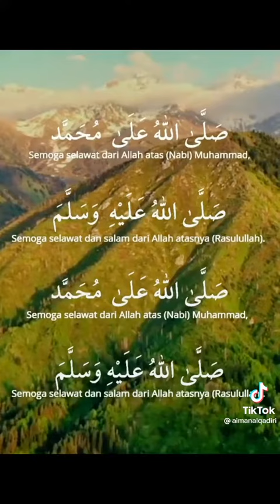Selawat nabi,kusyuk bila mendengar